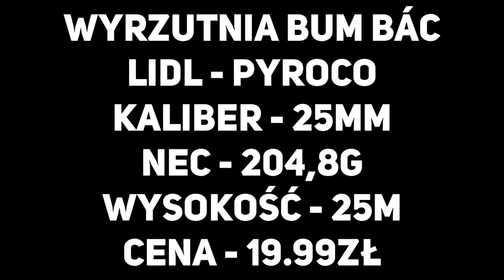TEST WYRZUTNI BUMBAC - MAGIC | LIDL 2019/2020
Dzisiaj przetestuje dla Was wyrzutnie BUMBAC - MAGIC z lidla!
Film Ci się spodobał? Zostaw lajka!

SPECYFIKACJA WYRZUTNI:
- Na początku filmu!